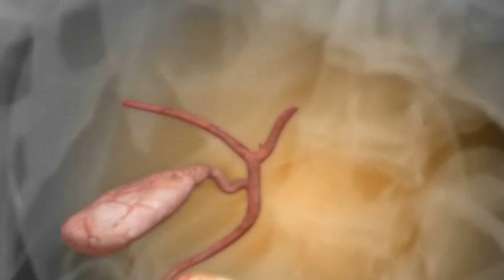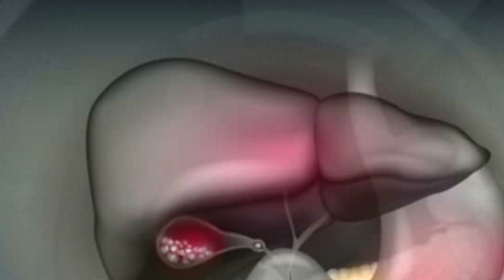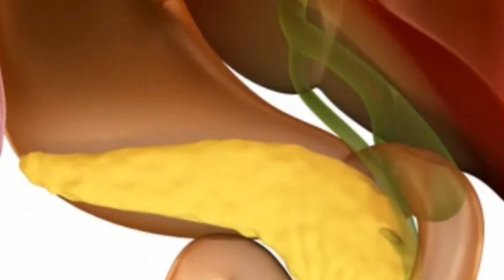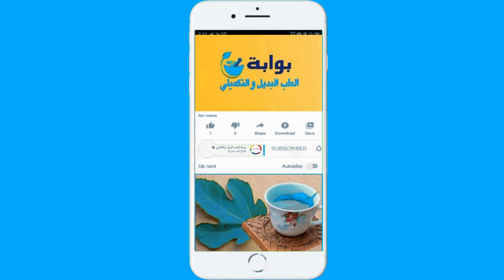الأطباء يحذرونك علامات على ان التهاب المرارة بحاجة للتدخل العاجل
ما هي اسباب واعراض  مرض التهاب المرارة
شاهد ايظا قناة بوابة الطب البديل والتكميلي